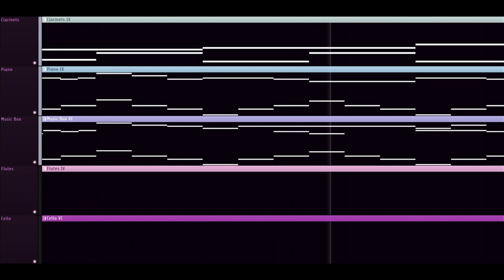Bittersweet Lullaby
This is probably my best song so far!  I've really felt inspired by Arai Tasuki's music lately, and this song sorta ended up sounding like theirs...  Spent a while "perfecting" this one (more than I usually would), so I hope you enjoy it!